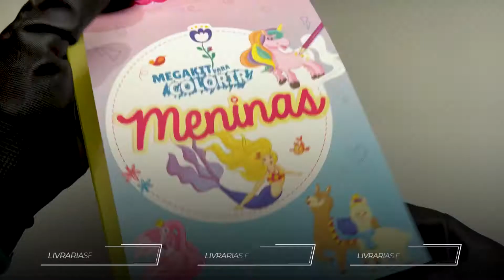Megakit Para Colorir | Meninas | Brasileitura - Livrarias Família Cristã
Paginas: 64
Formato: 16 x 23 cm
Editora: Brasileitura
Acabamento: Cartonado
Idioma: Português
Ano da Edição: 2021
Indicado Para: A partir de 4 anos